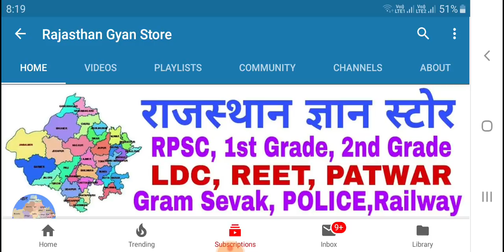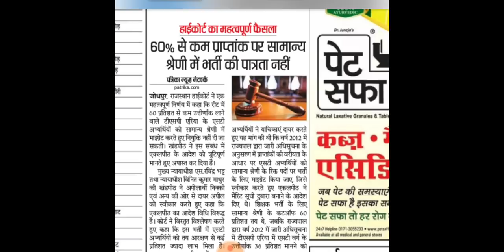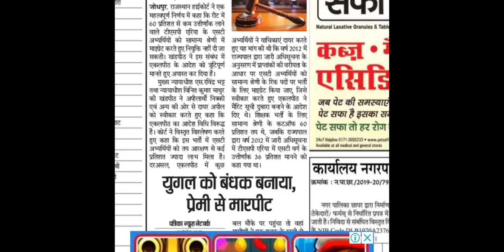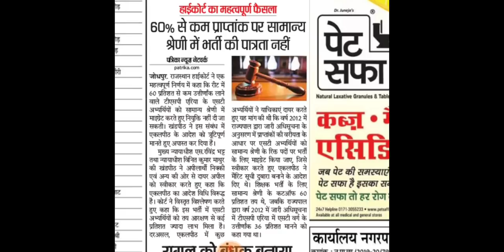REET 3rd Grade Vacancy 2018 | रीट शिक्षक भर्ती 2018